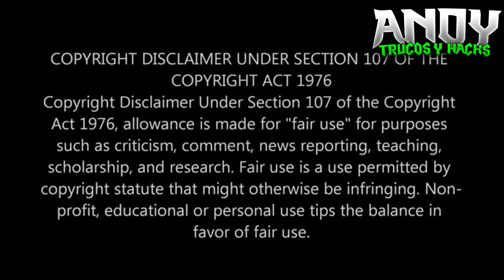GTA 5 ONLINE "TRUCO DINERO INFINITO DUPLICAR AUTOS SIN AYUDA" 1.36/1.27 DINERO INFINITO GTA V ONLINE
"GTA 5 TRUCO DINERO INFINITO" "GTA 5 ONLINE 1.27/1.35 "PARA "PS3/PS4/XBOX360"/ONE DUPLICAR COCHES ILIMITADO